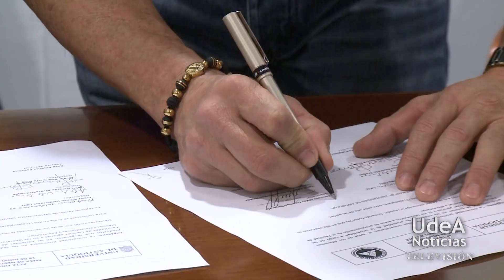La Universidad y Sintraunicol firmaron acta del pliego de solicitudes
Este lunes 18 de junio la Universidad de Antioquia y el Sindicato de Trabajadores y Empleados Universitarios de Colombia, Sintraunicol, firmaron el acta del pliego de solicitudes que mejorará las condiciones de los empleados de la UdeA.